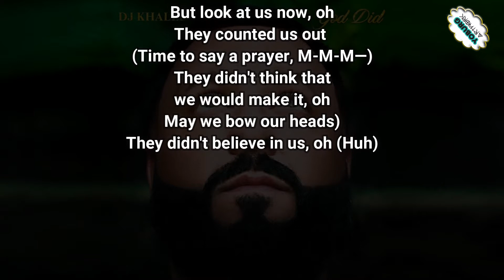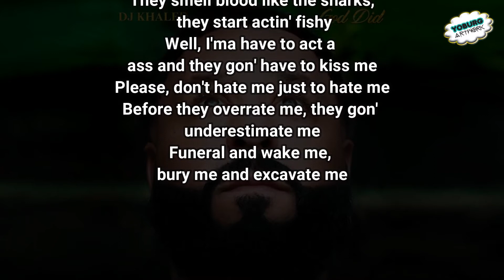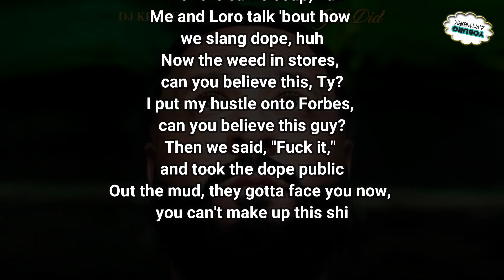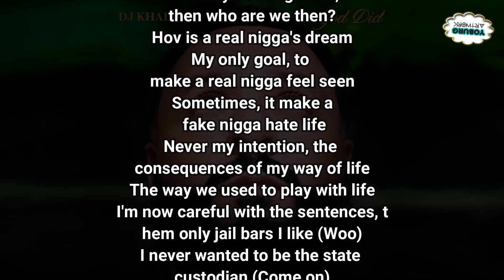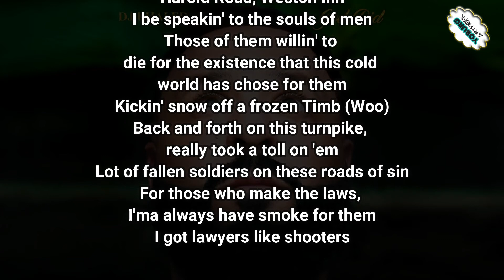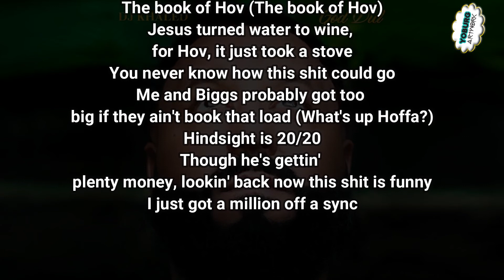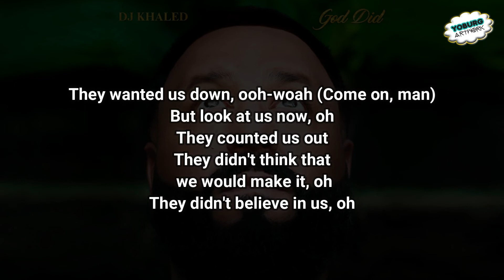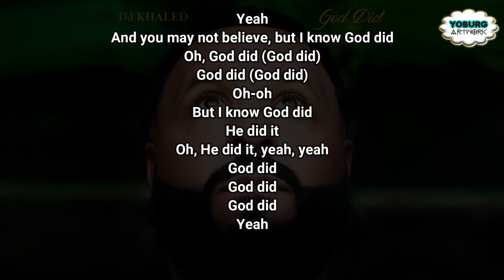Dj Khaled - God Did (Lyrics) Ft. Rick Ross, Lil Wayne, JAY-Z, John Legend & Fridayy?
AYO wass'good??? WELCOME TO YOBURG decided to bless y'all with another one!!!
📧 For all enquiries, please send an email to - yoburgza@gmail,com

GOD DID
GOD DID

Song/Music : GOD DID
Artist             : DJ KHALED

Music Credit Of Video: GOD DID
Music Used From: DJ KHALED
Last Last Lyrics
Burna Boy Last Last
Last Last Burna Boy
Burna Boy Last Last Lyrics
Last Last Burna Boy Lyrics
Burna Boy Lyrics Last Last
Last Last Lyrics Burna Boy
Burna Boy Lyrics
Burna Boy lyrics lyrics #
Burna Boy Lyrics
Burna Boy